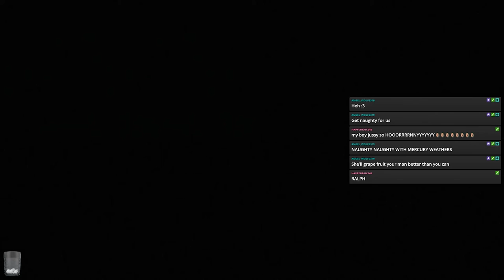Limbo with Jay - Full Stream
Join Jay as he puzzles his way through the darkness in Limbo!